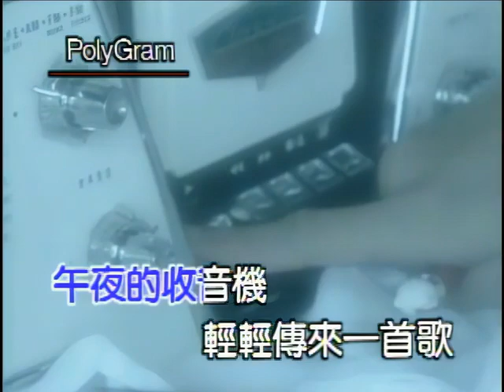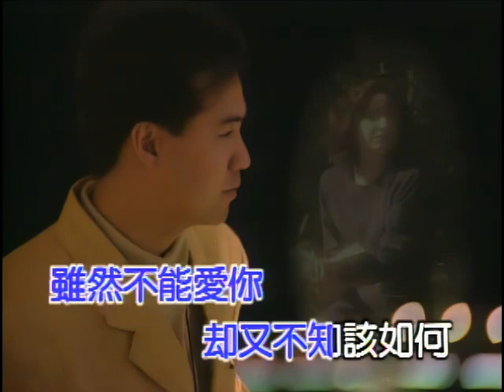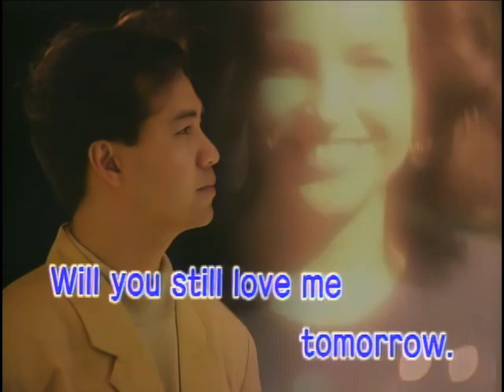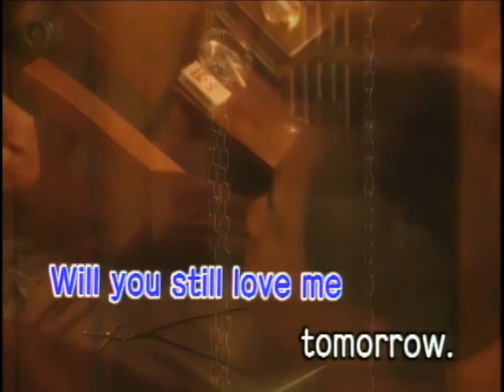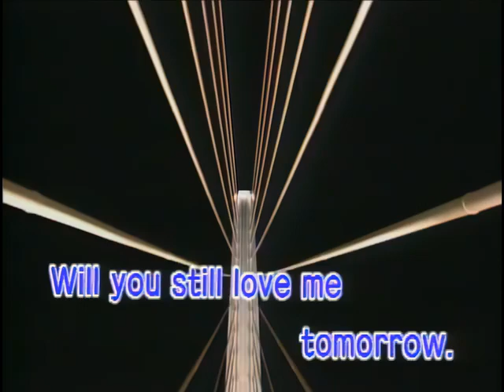明天你是否依然爱我 童安格